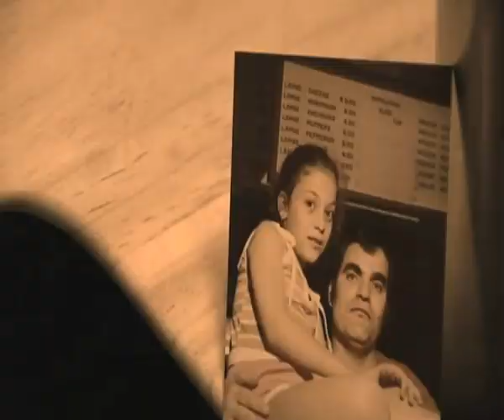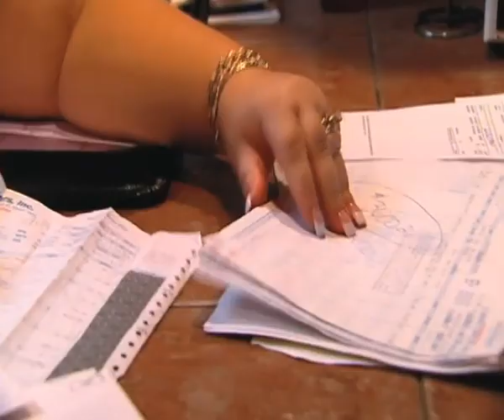Owner On The Verge Of Breakdown As Restaurant Goes Under | Kitchen Nightmares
Only a miracle can save Cece's!